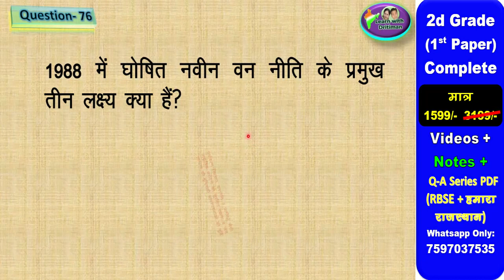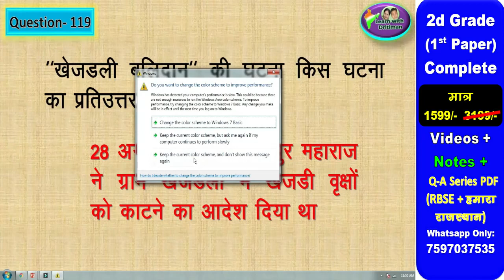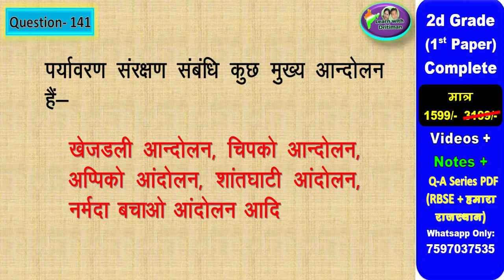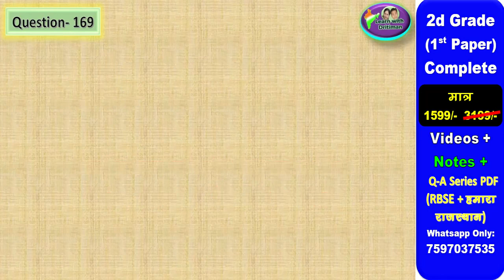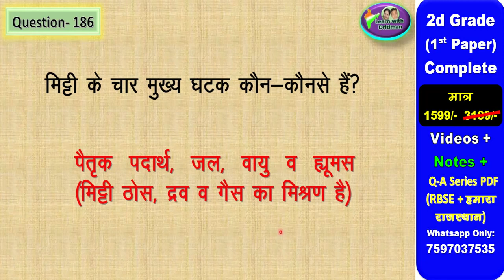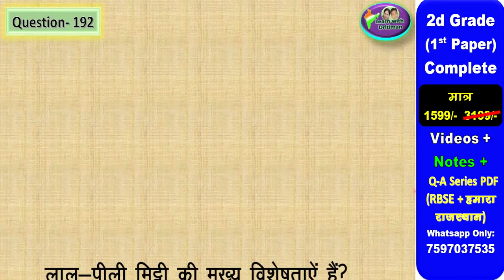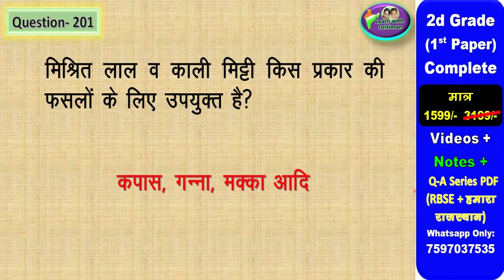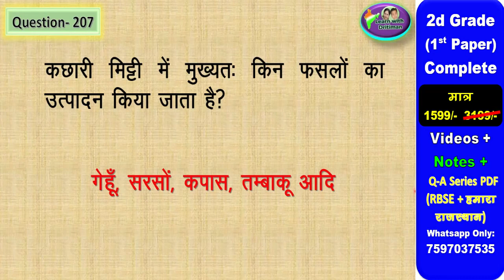Marathon / मैराथन/ Reet 2022 ki tayari/ Class 9 Geography/ भूगोल/ complete class in single video